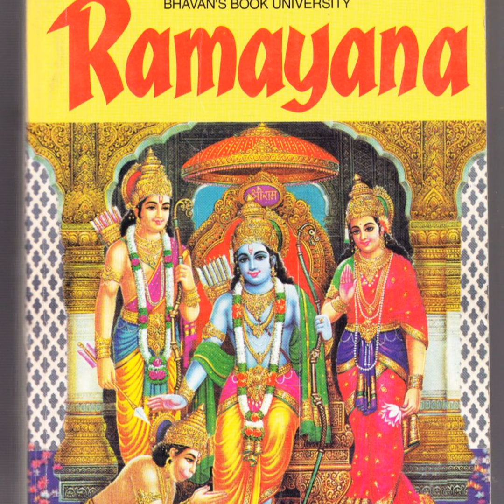Ramayana by C. Rajagopalachari - chapter 30 ten years pass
31 chapter 30 ten years pass